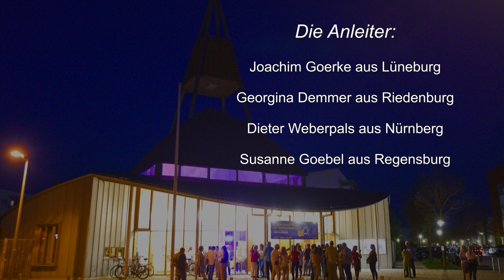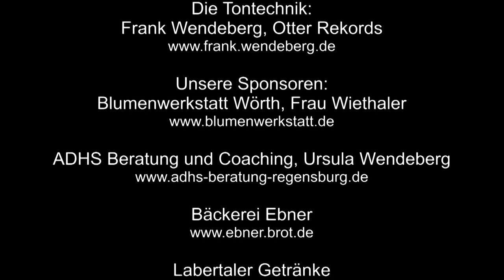Ich öffne mich für das Wunder, das ich bin (Musik & Text Joachim Goerke, Nr 2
Ein wunderschöner Chant für die Selbstiebe.
9. Nacht der Spirituellen Lieder, 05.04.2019 in der Evangelischen Kirche Maria Magdalena, Regensburg Burgweinting.